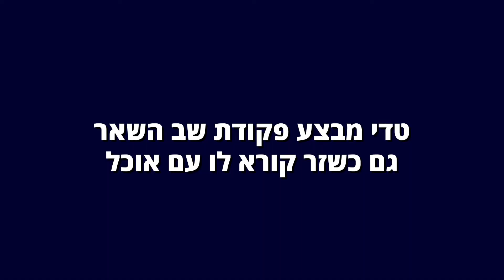אירדייל טרייר בסיום קורס אילוף בחברת - LADOG -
טדי -כלב אירדייל טרייר בסיום קורס אילוף למשמעת בחברת - LADOG - לפרטים אודות קורס אילוף - 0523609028 - אורן אלעמרי מאלף כלבים ומנהל לה-דוג. כנסו לאתר אימון מקצועי לכלבי אירדייל טרייר - LADOG